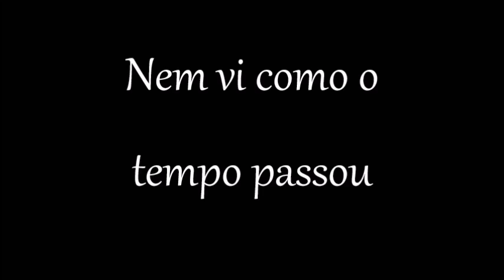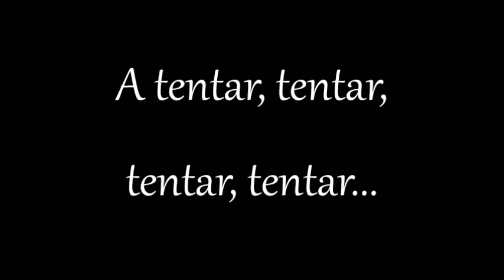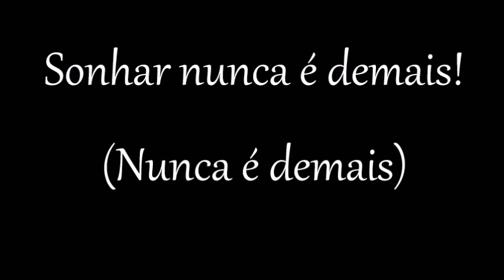Azul Limão - Sonhar Nunca É Demais (Legendado)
Artista: Azul Limão
Álbum: Regras do Jogo
Data de lançamento: 2013